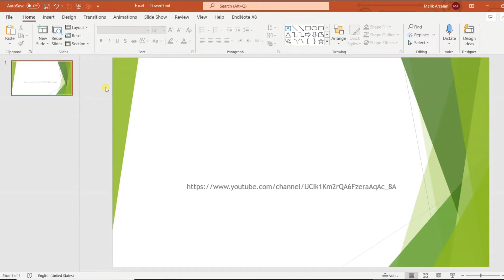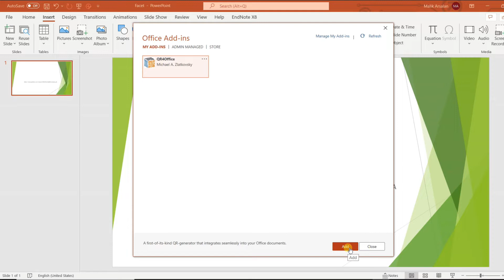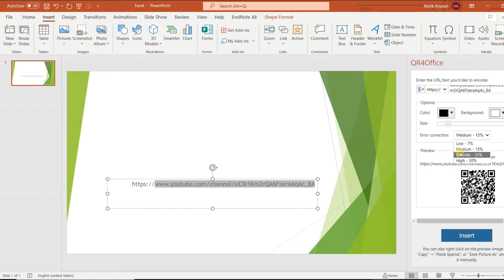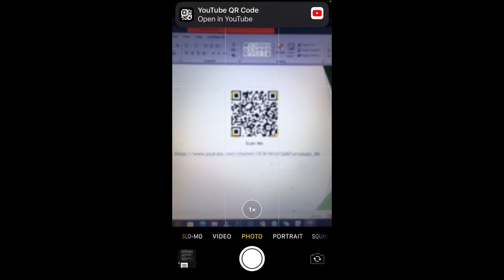How to Create QR Code in Excel, PowerPoint and Word (Offline)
Learn how to make QR code in microsoft office programms like excel, powerpoint, and ms word.

time lapse
00:00 intro
00:10 how to make qr code
03:05 scanning qr code
03:50 outro